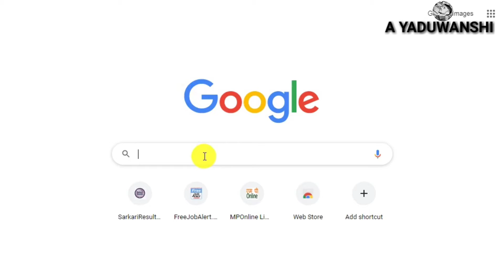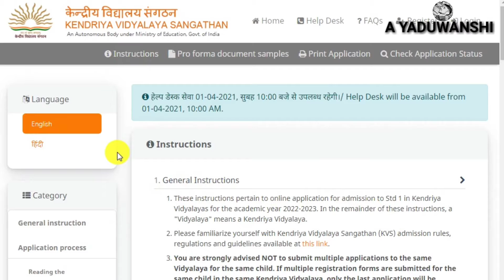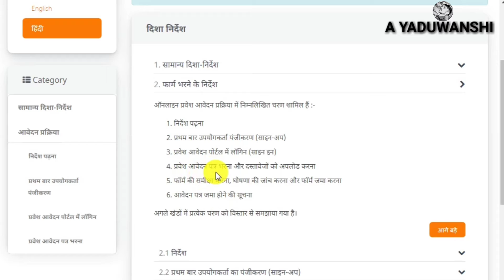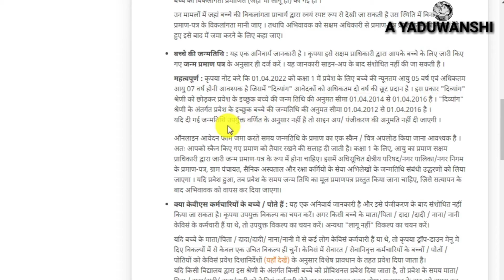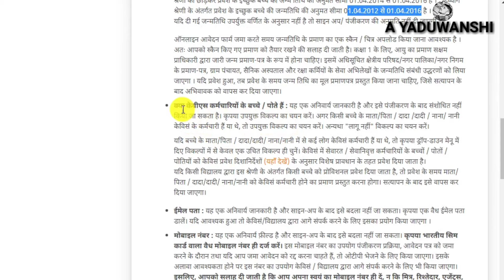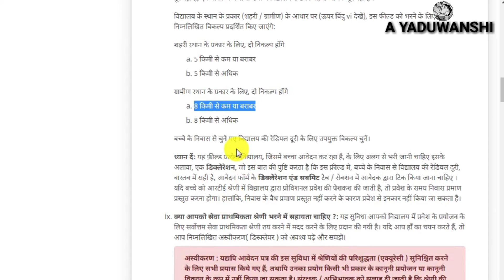kendriya Vidyalaya online admission form 2022 Class 1 Detail | KVS Class 1 Registration 2022 Date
is video me maine aapko bataya Hai kendriya Vidyalaya sangathan class 1 admission form 2022-23 details

your queries 👇

kendriya Vidyalaya admission class 1 details

KVS online form 2022 details

kendriya Vidyalaya class 1 admission form 2022 document

KVS class 1 registration form 2022 detail

KVS class 1 admission form date

kendriya Vidyalaya class 1 admission date 2022

KVS registration class 1 date

KVS class 1 application form 2022 detail

kendriya Vidyalaya admission 2022 class 1 date

kendriya Vidyalaya admission document detail 2022

KVS online form applying details 2022